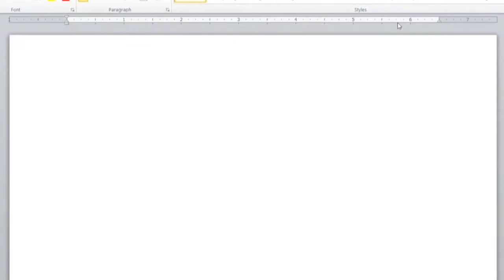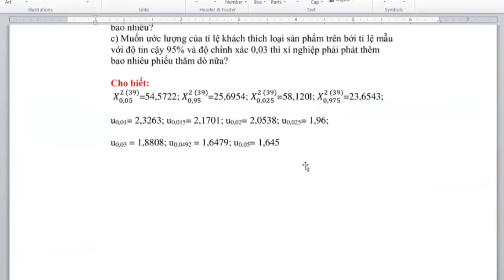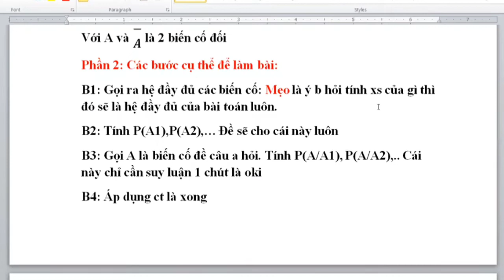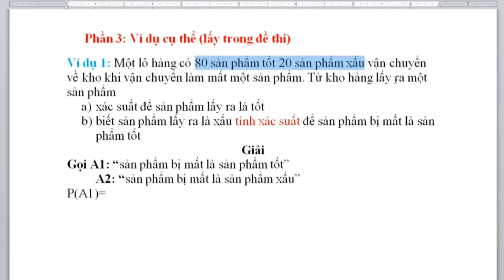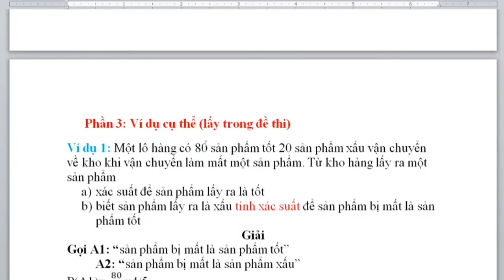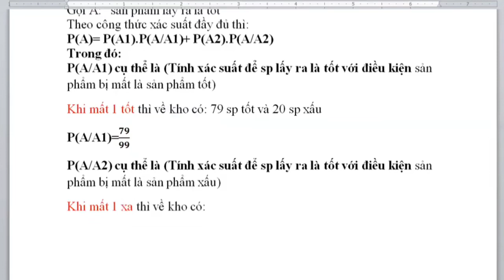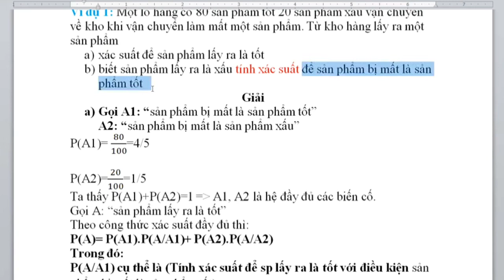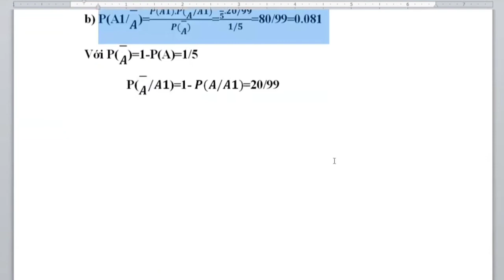Toán kinh tế 2 ( Xác suất thống kê): Tổng ôn 5 ngày 8+ ngày 1 phần 1 ♥️ Quang Trung TV